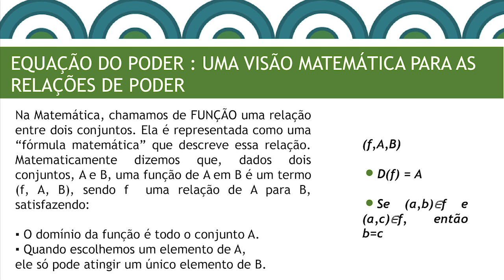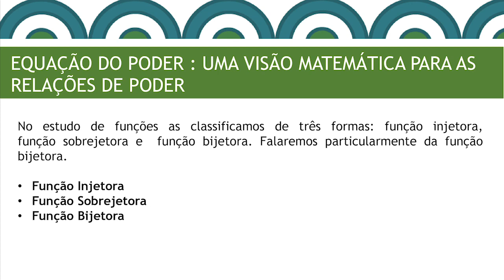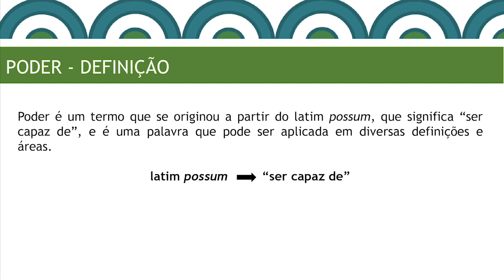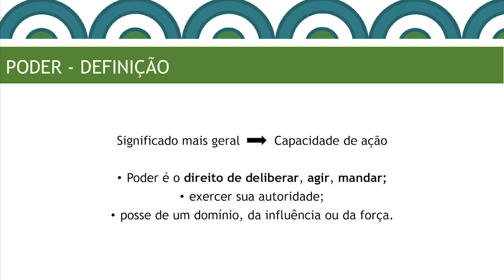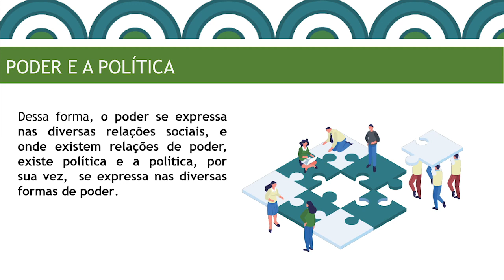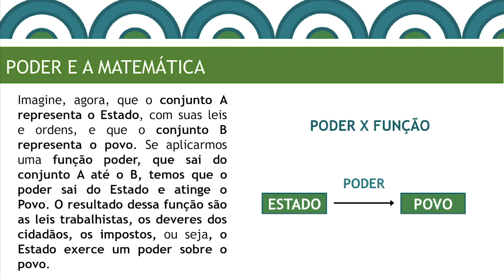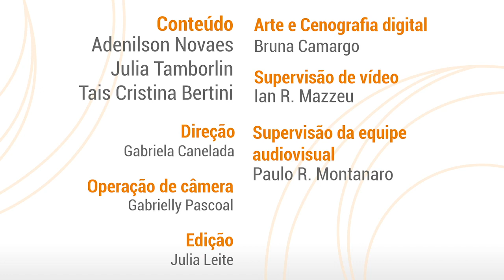Episódio 5 - Uma visão matemática para as relações de poder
Série Equações do Poder, produzida pelos alunos da disciplina Política, organização e gestão na e da Educação Básica sob orientação do Professor Vinício Carrilho Martinez em conjunto com a SEaD-UFSCar.